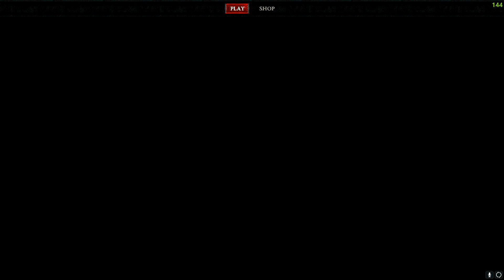Diablo IV végigjátszás #36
Gépem
GPU: GeForce GTX 1660 TI GAMING OC
CPU: Intel(R) Core(TM) i7-4770K CPU @ 3.50GHz
Memória: 16 GB RAM (15.94 GB RAM usable)
Alaplap:Asus Sabertooth Z97 Mark 2